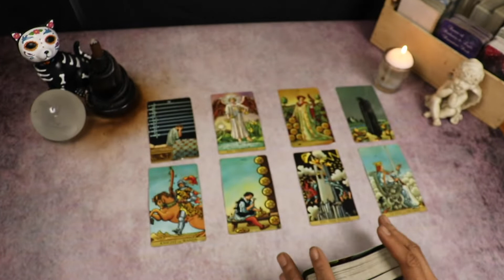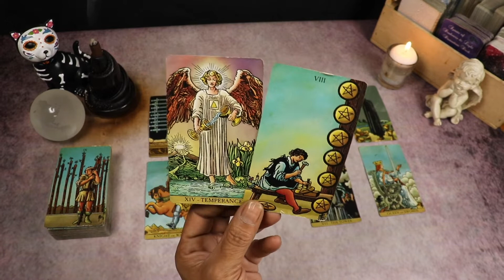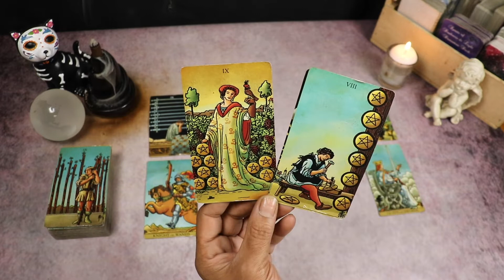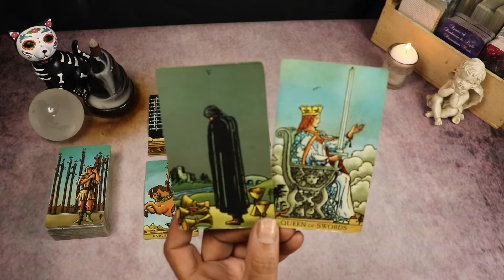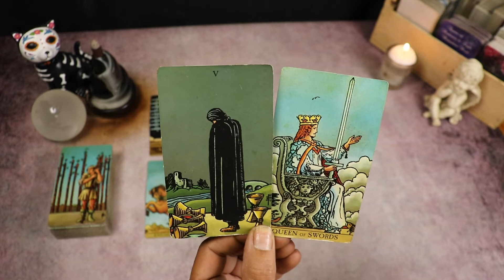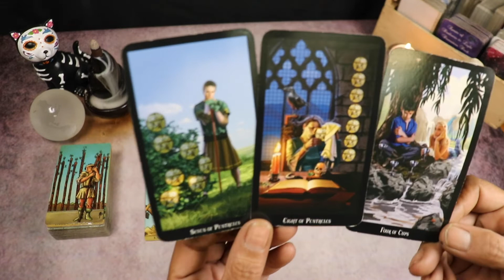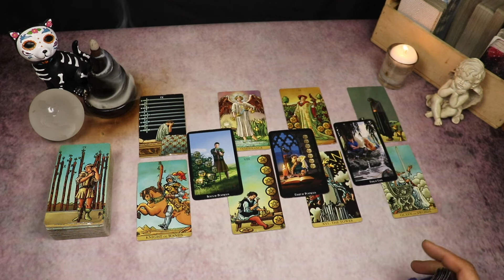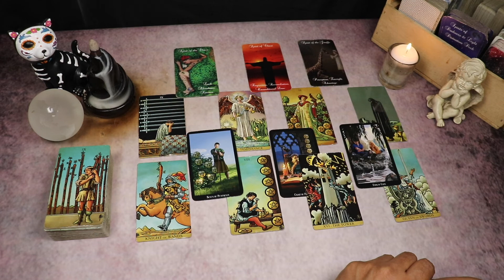ARIES LOVE - Dealing with a workaholic is NOT sexy! 10/25-11/1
Check out cute new emojis I’ve created for my members…Members get exclusive access to custom emojis & badges.

Weekly Love outlook for those with Sun, Moon, Rising, Venus or Mars in Aries. This reading is timeless and can cover the next week in your relationship regardless of what day you come to the reading.